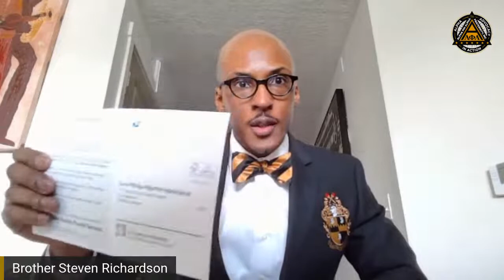Protect the Vote Webinar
Join our esteemed panel of Brothers on Tuesday, September 22 at 7:06 PM EDT as we discuss "Protecting the Vote" amidst the 2020 election season!